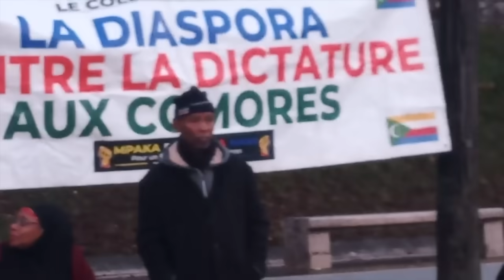(SAMRA) YE COMORES 🇰🇲 NESIHE NGAMANI NO MBABA YABAKI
salam☺️anlekoum
@Ahmada Mohamed
©️ @MHD PROD
🚨Focus 🚨sur le dernier passage, un message fort à été dite par un MHD sincère.
Merci aux Fans et aux personnes qui partagent nos vidéos chaque jour, vous nous donnez de la force à chaque tournage et on est très reconnaissant pour ça.
faite découvrir nos vidéos et invités vos amis à aimez notre page,
Merci beaucoup
La team MHD PROD
Follow : Mhd Prod 👇🏾
MHD LE COMÉDIEN